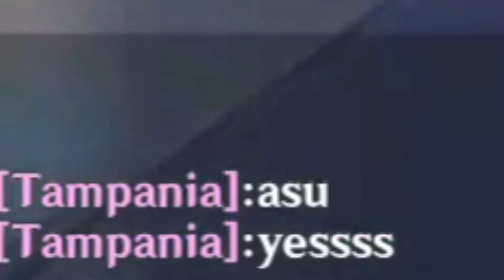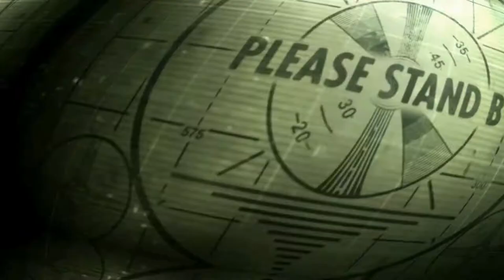Genshin Impact.exe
Besok Gacha Xiao.

Support channel ZeroGame!!